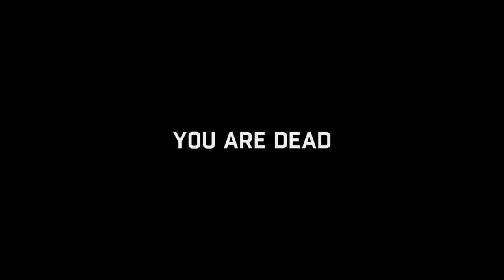Dying Light_20200122184956